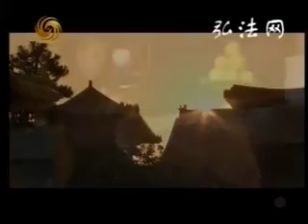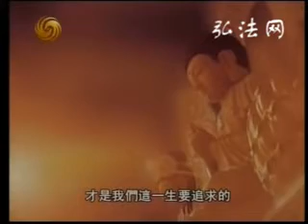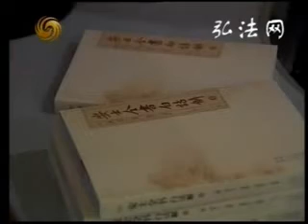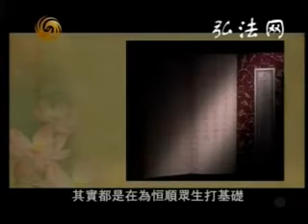本煥長老與印順大和尚慈航)4